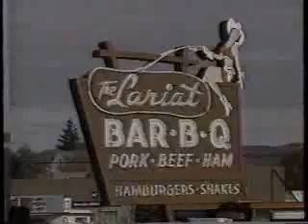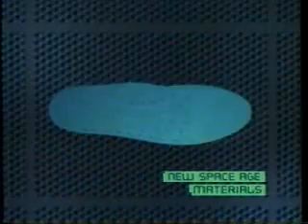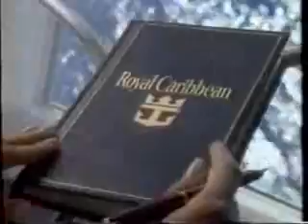KIMA/CBS commercials, 9/21/1993 part 1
Aired during Donato & Daughter. This Charles Bronson TV-movie was later released on video by Vidmark Entertainment as 'Dead to Rights.' I have that tape.

- Burger Ranch (most)
- KIMA NewsBeat at 11 topical/ID
- CBS Tuesday Movie intro: Donato & Daughter (This came from another tape that was then taped over by NBC sitcoms from 1994. The commercials below are from a newly-acquired tape that contained the whole film.)
- Ultra Slim-Fast (Ann Jillian)
- e-p-t
- Double Power Wisk
- Cadillac (Northstar System)
- Dentyne
- Benadryl Allergy/Sinus Headache
- CBS Hot Pix Video at Blockbuster Video
- Parental Discretion is Advised
- Isuzu Trooper (Driving Test)
- Cortizone-10
- Ragu Chicken Tonight
- Country Crock Churn Style
- Burlington Coat Factory
- Donato and Daughter will continue
- Bertice Berry promo
- CBS ID
- Washington Forest Protection Association
- The Lariat BBQ
- KIMA-29 ID (KIMA vs. TCI Cable)
- Movie: Malice
- Hot Pockets
- Dr. Scholls
- MCI (Friends & Family - Star Trek)
- Ultra Slim-Fast (again)
- Donato & Daughter will continue
- Shame on You promo
- The Odd Couple: Together Again promo
- CBS ID
- The Bon Marche
- Schultz Furniture
- KIMA NewsBeat topical/ID